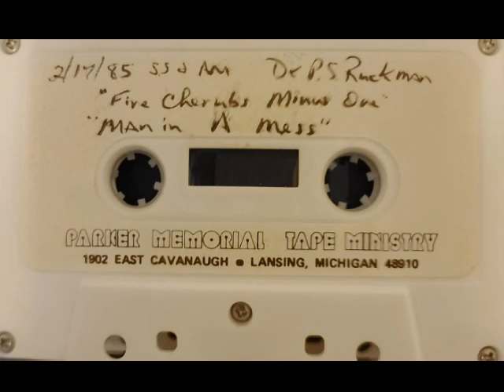Peter S. Ruckman - Five Cherubs Minus One